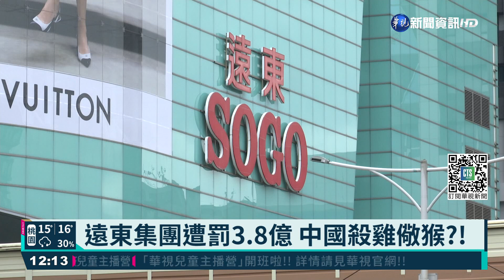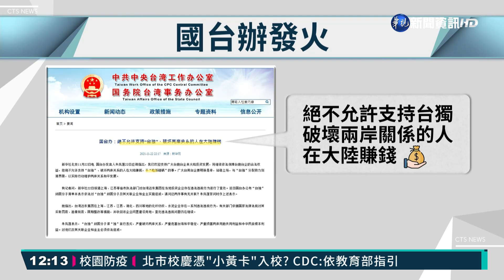遠東集團遭罰3.8億 中國殺雞儆猴?!｜華視新聞 20211123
包括行政院長蘇貞昌，外交部長吳釗燮，以及立法院長游錫堃，被中國點名是台獨份子後，中國網路現在開始，流傳跟3人關係良好的12家台獨金主名單，其中遠東集團名列其中。然而中國現在真的開罰遠東集團，名目是遠東在中國投資的化纖紡織、水泥企業，違法違規，罰鍰3.8億台幣，到底是不是政治因素？國台辦發言人朱鳳蓮說、不允許支持台獨、破壞兩岸關係的人，在大陸賺錢，幹吃飯砸鍋的事，但我們以2020年立委選舉為例，其實當時遠東資助的對象藍綠都有，藍營14位，民進黨則有31位，有立委也為遠東集團抱不平！